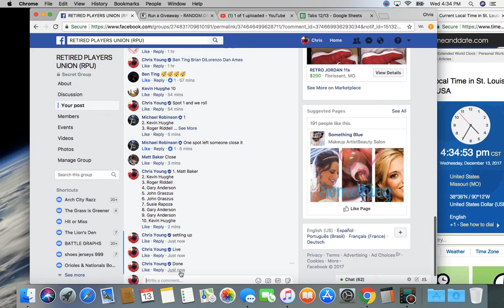top 5 2 wed